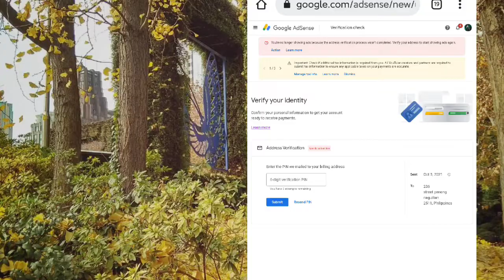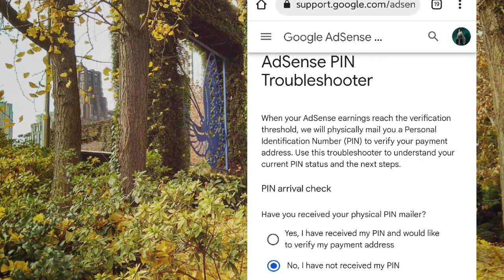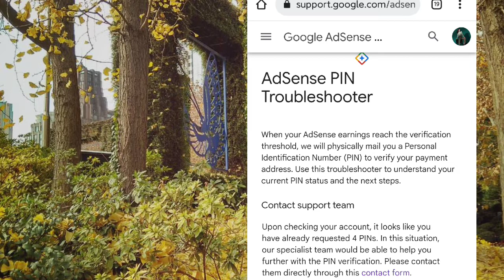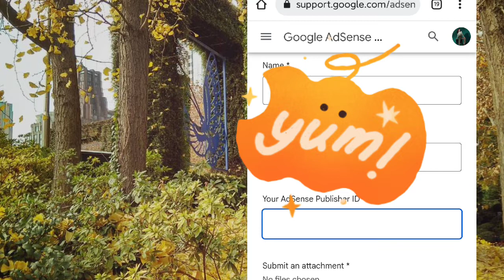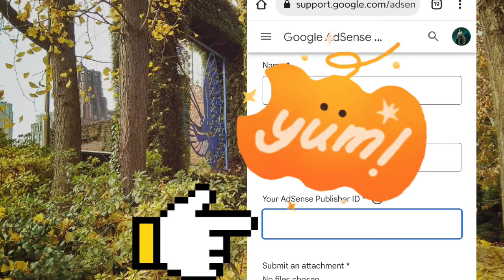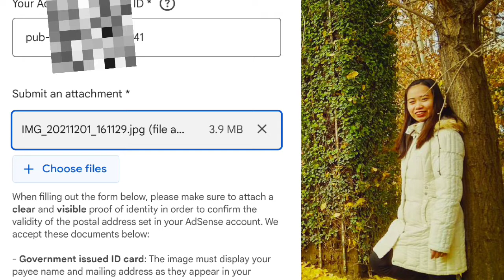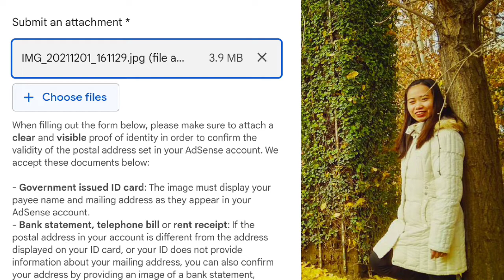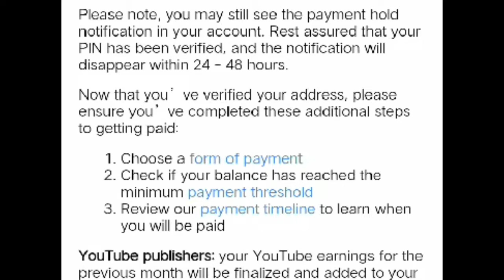HOW TO VERIFY GOOGLE ADSENSE WITHOUT PIN | MANUAL PIN | NO PIN NO PROBLEM | 1 MINUTE APPROVED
HOW TO VERIFY GOOGLE ADSENSE VERY EASY..